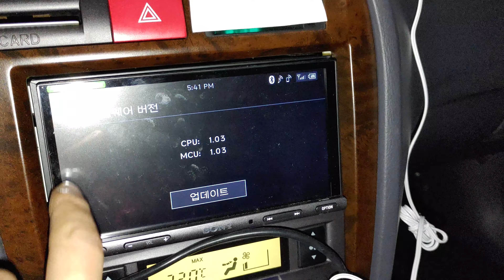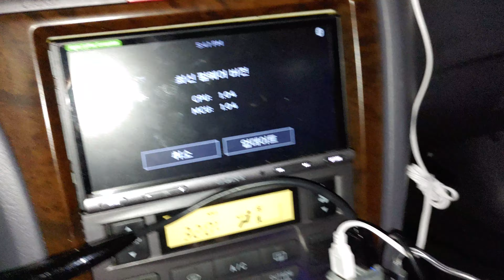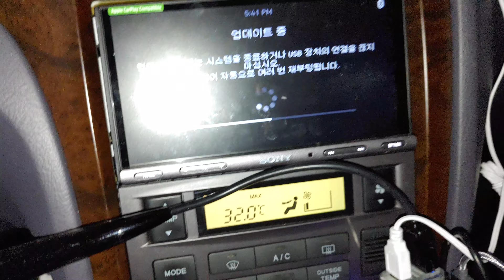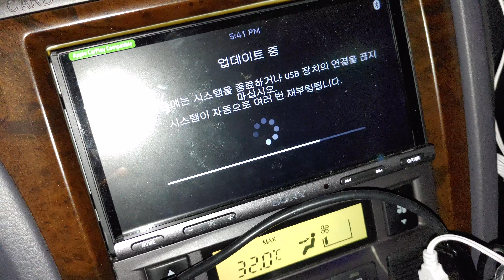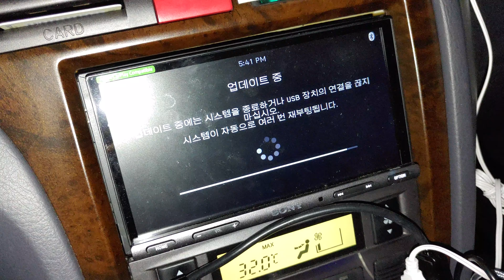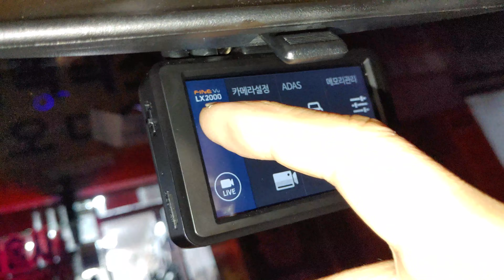SONY AX5500 블루투스 안드로이드 오토